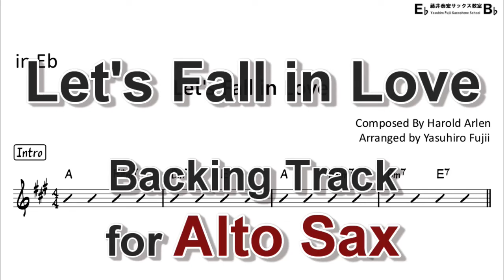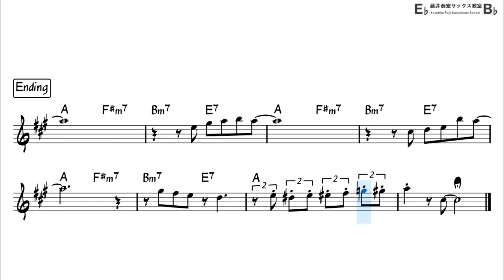Let's Fall in Love - Backing Track with Sheet Music for Alto Sax